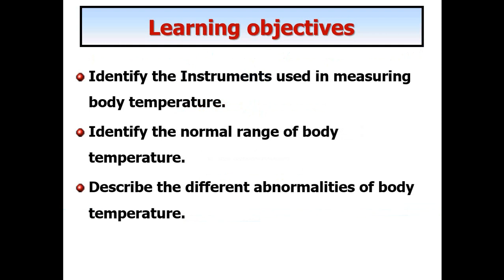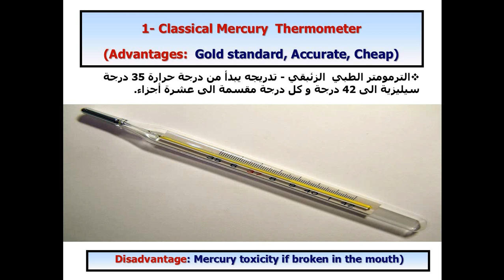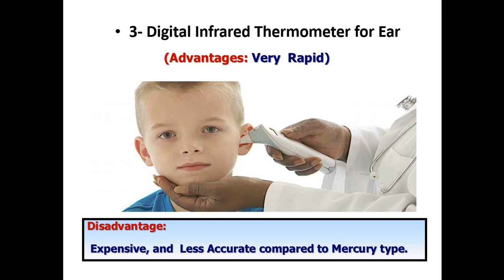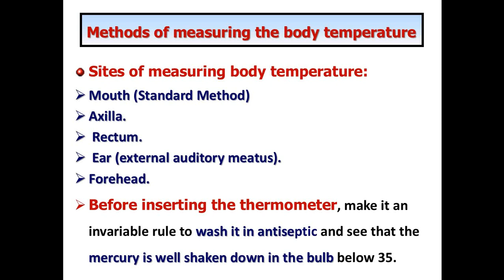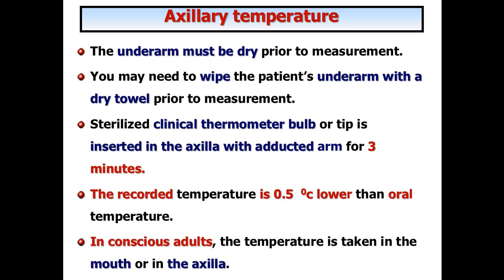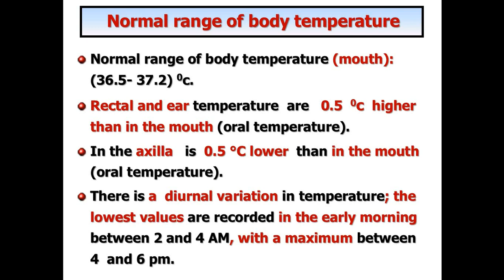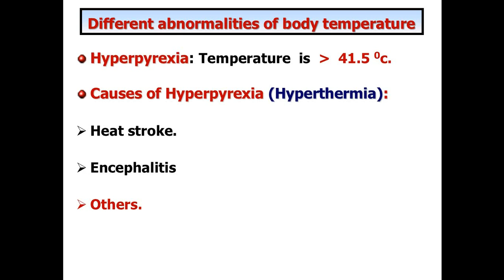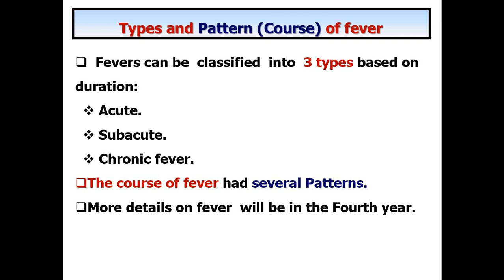Measuring body temprature Nahed Makhlouf